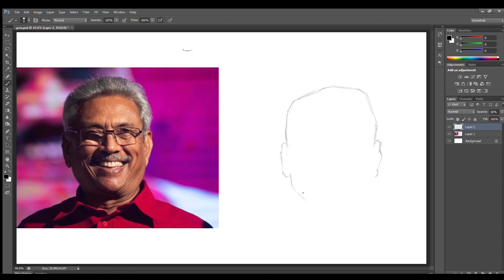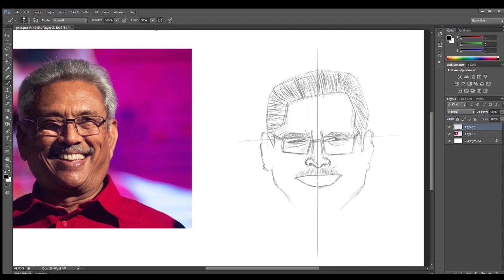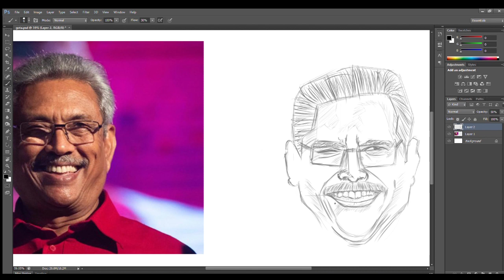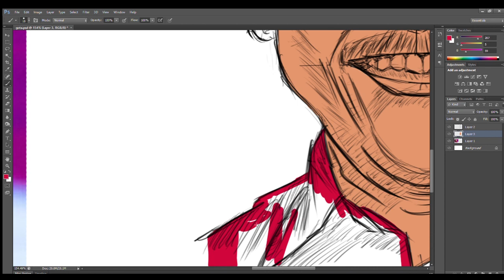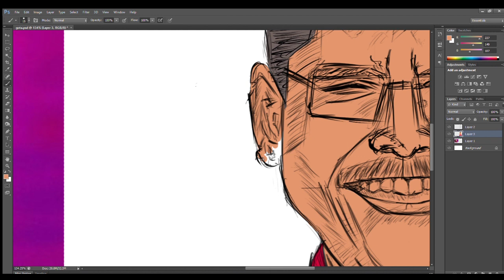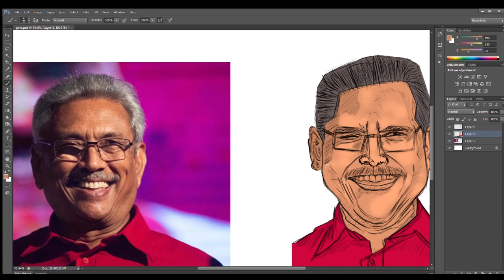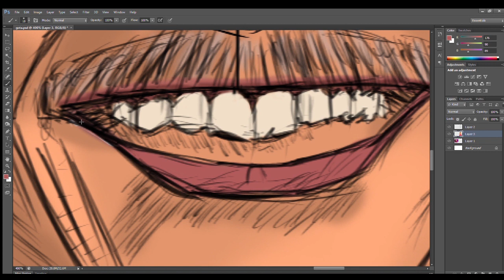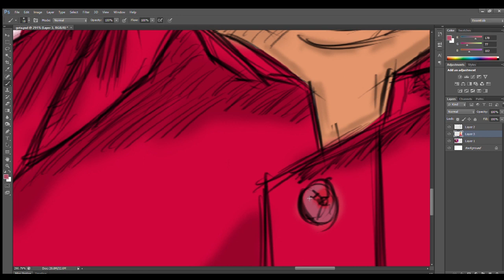Digital Painting Time lapse - Photoshop Paintings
This is a portrait of Mr. Gotabaya Rajapaksha.and this is the process how painted it.